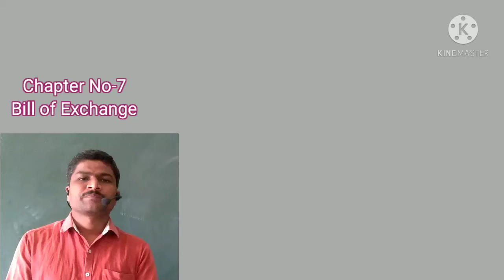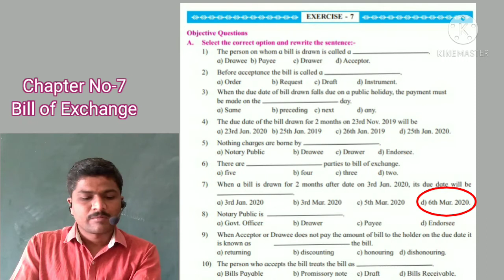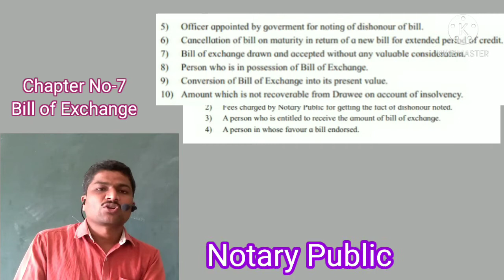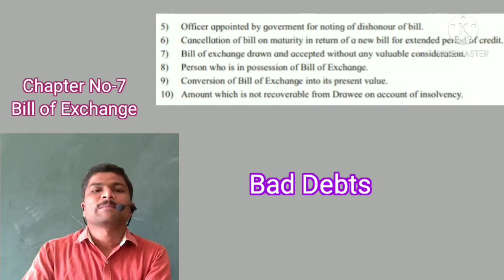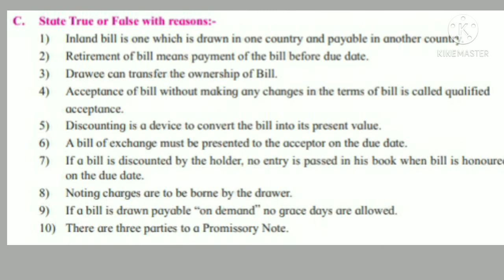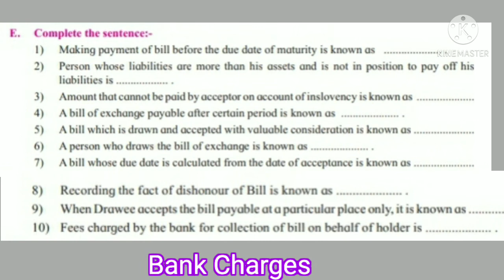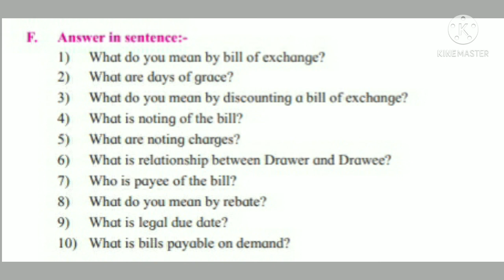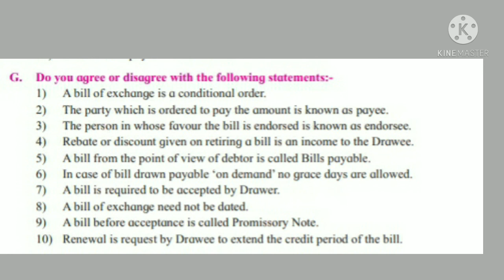Chapter No-7,Bill of Exchange,Exercise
Prof.Jejurkar G.A
K.B.Rohamare Jr.College,Kopargaon.